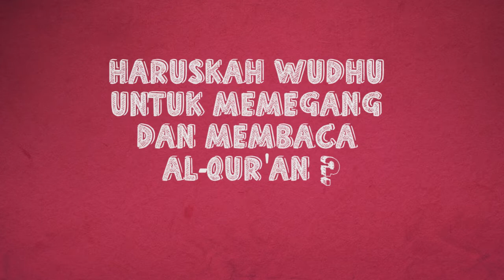Tanya Ustadz (S3 eps 3) : Haruskah Wudhu untuk Memegang Al-Qur'an?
Line : @Muslimahdaily